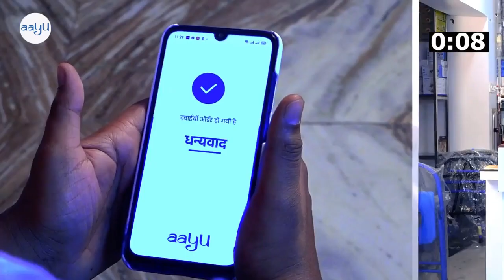Jaipur: जल्द बदलेगी तालकटोरा की सूरत की सीरत, स्मार्ट सिटी प्रोजेक्ट के तहत होगा काम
About this Video:
Surat to Surat will soon change, work will be done under Smart City Project